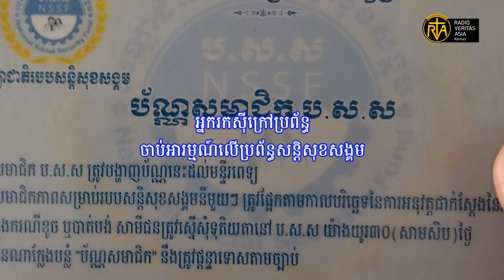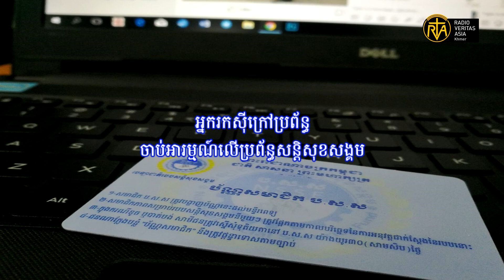អ្នករកស៊ីក្រៅប្រព័ន្ធចាប់អារម្មណ៍លើប្រព័ន្ធសន្តិសុខសង្គម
ស្របពេលដែលប្រព័ន្ធសន្តិសុខសង្គម ឬហៅថា បសស ត្រូវបានស្ថាប័នពាក់ព័ន្ធកំពុងតែជំរុញនិងលើកទឹកចិត្ត ពលរដ្ឋដែលមានមុខរបរក្រៅប្រព័ន្ធឱ្យចុះឈ្មោះជាសមាជិក ដើម្បីពួកគេអាចទទួលបានអត្ថប្រយោជន ការគាំពារផ្នែកសង្គមនិងសុខភាពនោះ ពលរដ្ឋដែលកំពុងតែប្រកបរបរក្រៅប្រព័ន្ធទាំងនេះ ហាក់ចាប់អារម្មណ៍និងការប្រើប្រាស់។